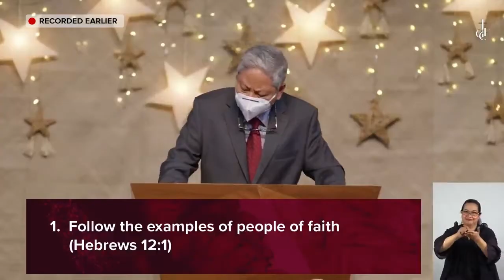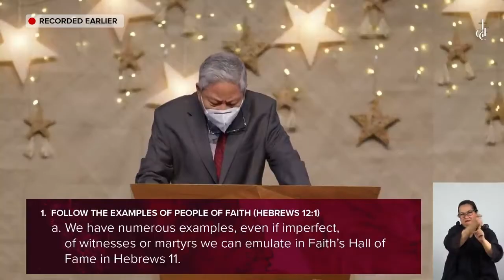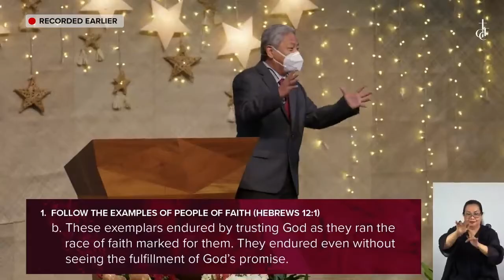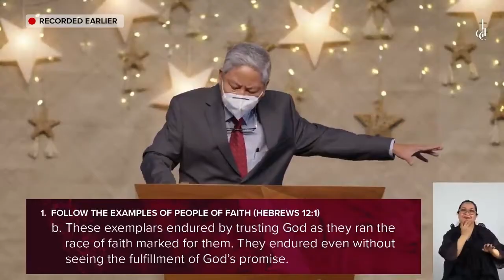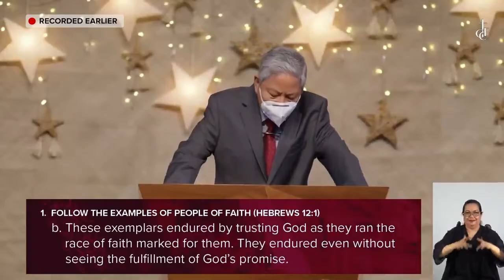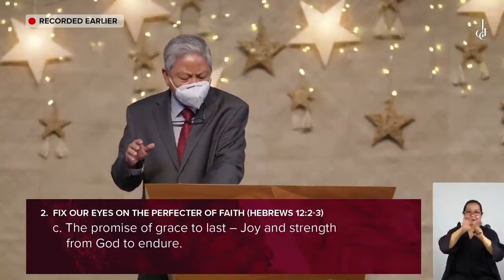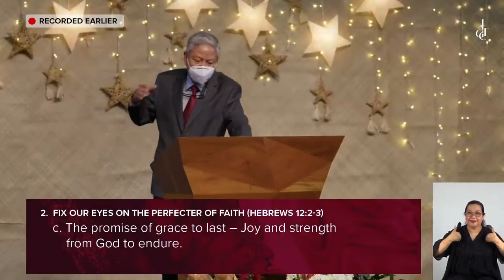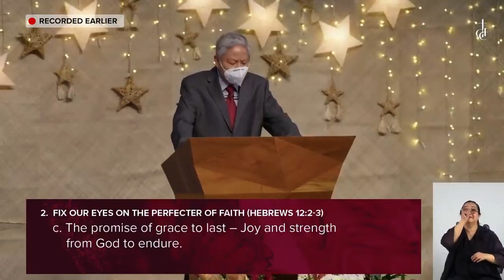GCF ENGLISH SERVICE | January 9, 2022